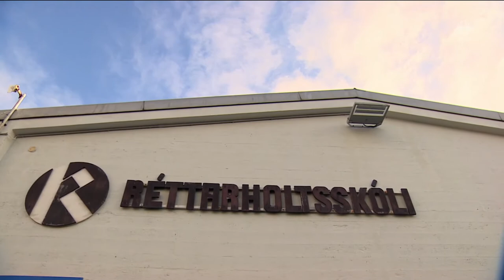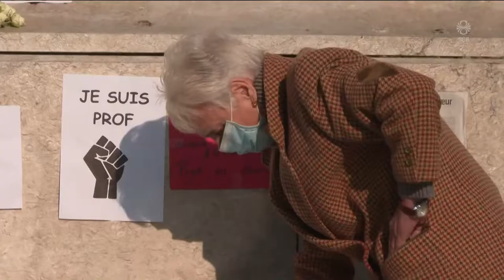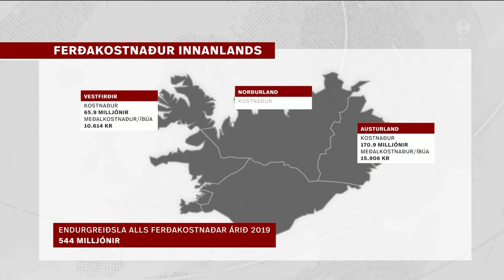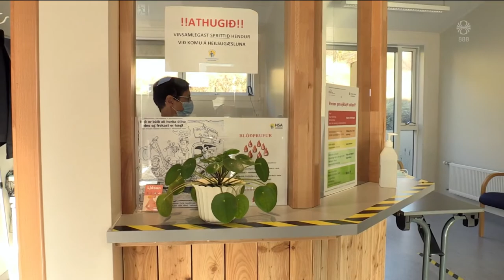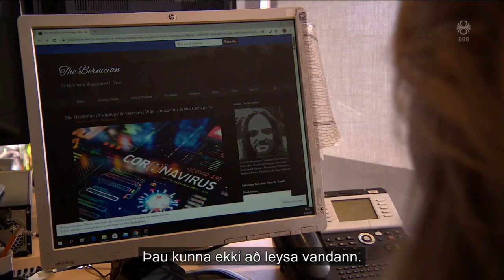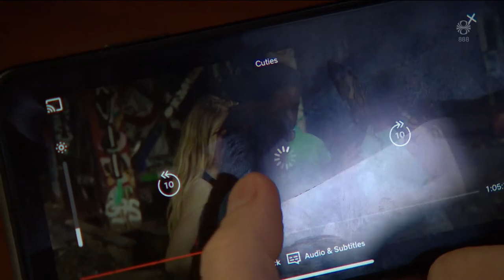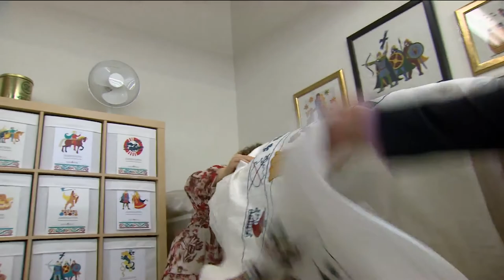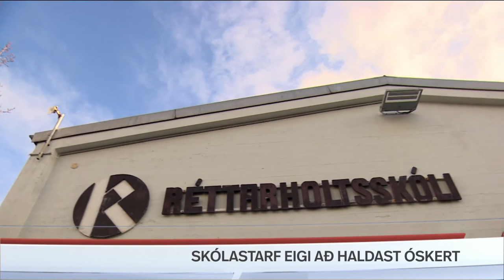Fréttir - 18. okt 2020